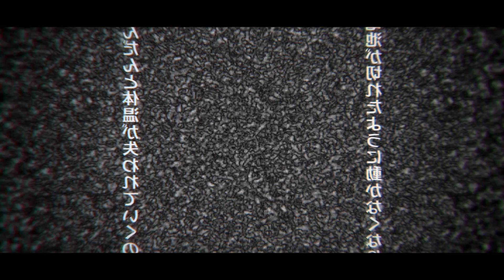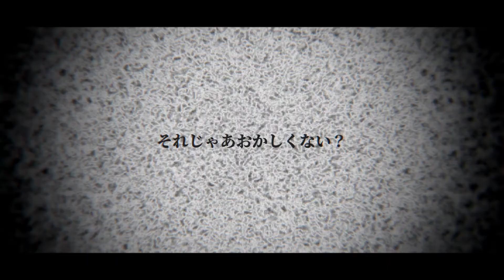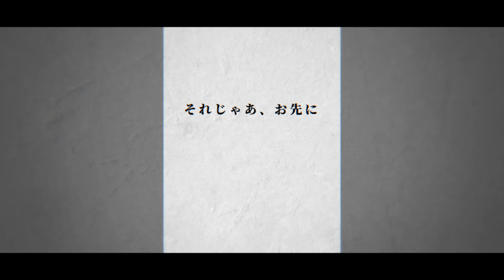【UTAUカバー】人間らしい【京歌カオル】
お誕生日おめでとう(8/9)。7周年大遅刻です。

絵：オレンジジュースの精霊様

動画・MIX・UST：ななかお